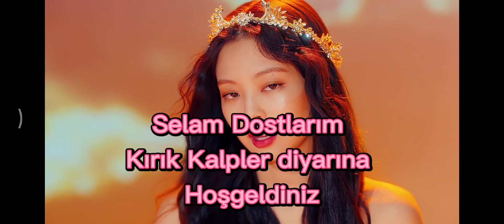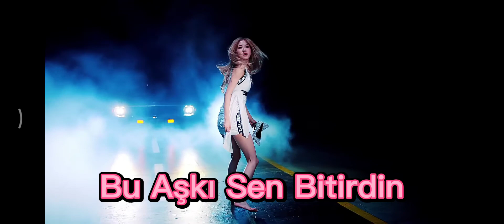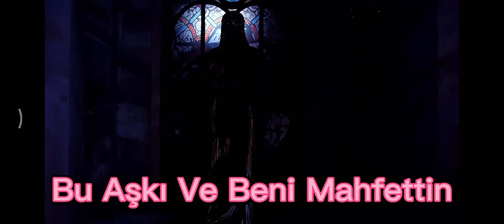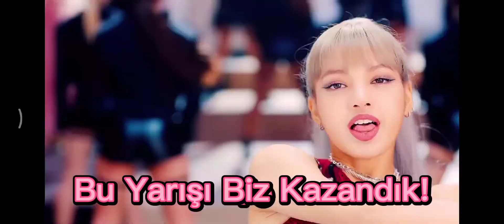Kill This Love - Parodi